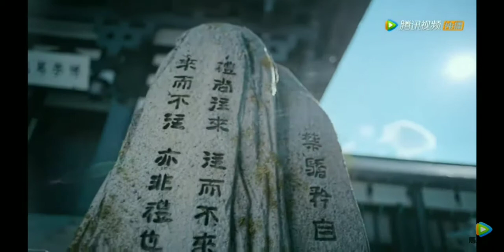OST The Untamed [ 陈情令 ] 2019 Xiao Zhan ❤ Wang Yi Bo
Dunia pugilis dikuasai oleh klan Wen yang kuat, yang juga mendominasi klan kecil seperl Lan, Jiang, Nie dan Jin. Wei Wuxian yang riang adalah sahabat Lan Wangji yang sangat saleh. Selama petualangan mereka, mereka mengetahui bahwa kepala klan Wen adalah dalang jahat di balik serangkaian plot yang akan mendatangkan malapetaka.

Upaya Wei Wuxian untuk melindungi orang yang tidak bersalah dari klan Wen berakhir menjadi bencana, kemudian ia pun menghilang secara misterius. Wei Wuxian muncul kembali enam belas tahun kemudian, dan bekerja bersama dengan teman baiknya Lan Wangji untuk memecahkan serangkaian misteri pembunuhan.

Drama ini diangkat dari novel Grandmaster of Demonic Cultivation yang ditulis oleh Moxiang Tongxiu

Xiao Zhan - Wei Wu Xian
Wang Yi Bo Lan Wang Ji